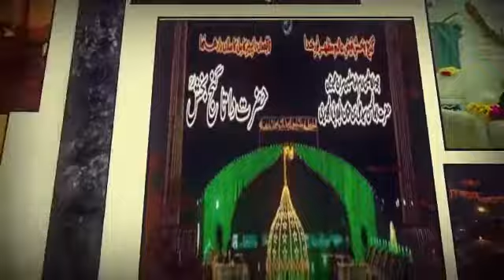Data Darbaar URS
Special Animation on Data Darbaar Urs 2018.